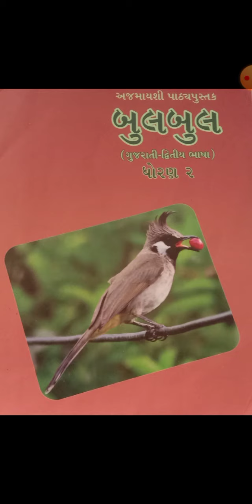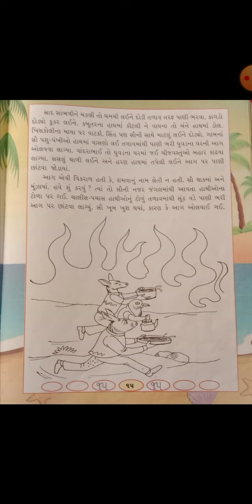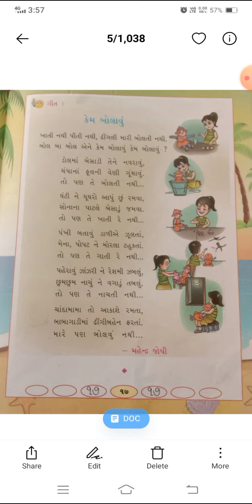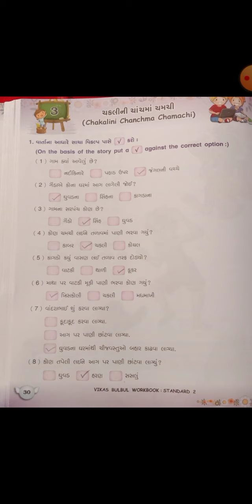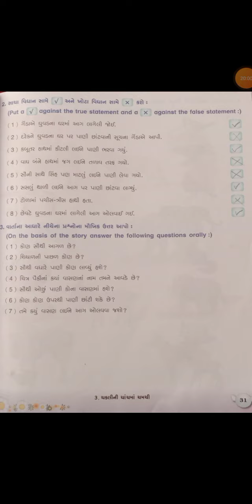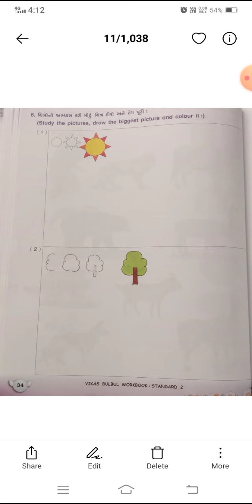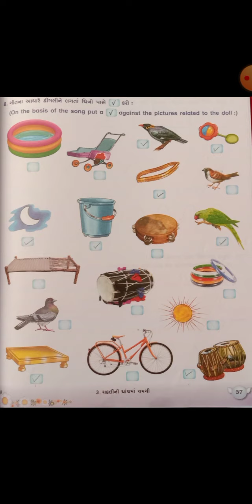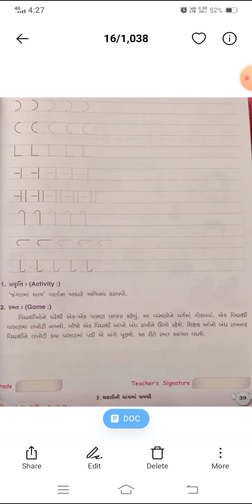STD 2 Gujarati chapter 3 revision